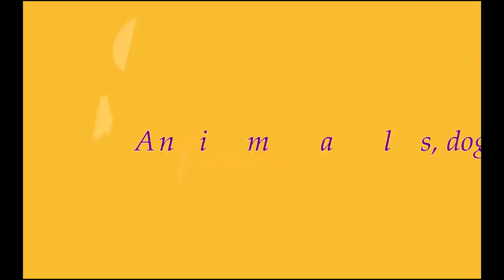Omg! Baby Timo Riding On Little Dee Dee, But Tima Rush To Grab Back What Timo Doing Under Mommy Tim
Omg! Baby Timo Riding On Little Dee Dee, But Tima Rush To Grab Back What Timo Doing Under Mommy Tima
If you Like and want to see more Upload videos